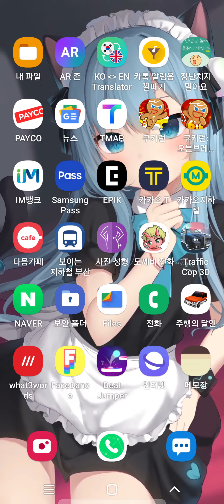Traffic Cop 3D